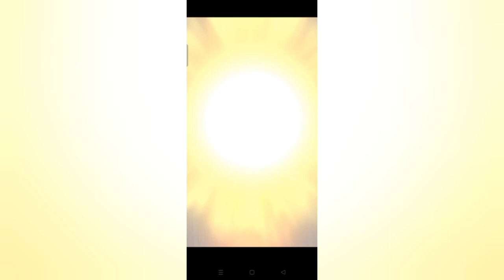All Ryuuta Fusions + Showcase | Yo-Kai Watch Puni Puni